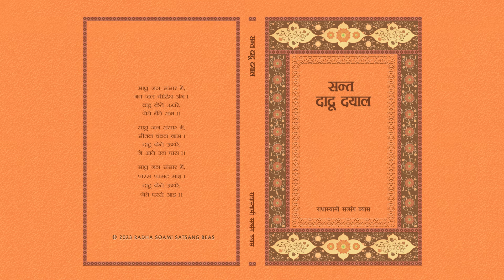3. Sant Dadu Dayal Ka Jeevan - Sant Dadu Dayal (Hindi) - RSSB Audio Book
सन्‍त दादू दयाल

सोलहवीं शताब्दी के संत दादू दयाल, अकबर के शासनकाल में राजस्थान में रहते थे। वे जन्म से मुसलमान और पेशे से धुनिया थे । ‘दयाल’ शब्द उनके नाम के साथ इसलिए जुड़ गया क्योंकि वे सभी से दयालुता और प्रेम से पेश आते थे, भले ही कोई उन्हें गाली भी देता हो। उनकी रचनाएँ हमें उपदेश देती हैं कि मनुष्य-शरीर मुक्ति का द्वार है, परंतु हमारा अहम् या हौंमैं प्रभुप्राप्ति के मार्ग में बाधक है। वे हमें संदेश देती हैं कि हमारे मन को भजन-सुमिरन के द्वारा क़ाबू में किया जा सकता है; और भजन-सुमिरन के आंतरिक अभ्यास की गुप्त युक्ति केवल किसी पूर्ण गुरु से ही सीखी जा सकती है। दादू साहिब की लंबी कविताओं को पढ़ने से हमें पता चलता है कि किस प्रकार उन्होंने सुंदर उपमाओं के माध्यम से हमारा ध्यान इस विडंबना की ओर आकृष्ट किया है कि हम संसार में आवश्यकता से अधिक उलझे हुए हैं, जबकि मौत तेज़ी से हमारी ओर बढ़ रही है और ऐसे समय में केवल प्रभुप्रेम ही हमारी सँभाल कर सकता है।

Dadu, a sixteenth-century mystic who lived in Rajasthan during the reign of Akbar, the Mughal emperor, was a cotton carder by profession and Muslim by birth. He was called dayal, "the compassionate one," because he showed love and compassion to everyone, even to those who abused him. His poetry teaches that the human body is the door to salvation but that ego stands in the way of God-realization; that our mind can be controlled through meditation; and that only from a perfect Guru can we learn the secret of this inner meditation practice. Through translation of many of his lengthy poems, the reader sees Dadu's use of strong images to contrast our over-involvement in the world with the fact that death is fast approaching and only the Lord's love will sustain us.

English: Dadu - The Compassionate Mystic
Author: Dr. Kashi Nath Upadhyaya
Category: Mystic Tradition
Format: Paperback, 144 Pages
Edition: 7th, 2003
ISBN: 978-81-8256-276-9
RSSB: HI-022-0